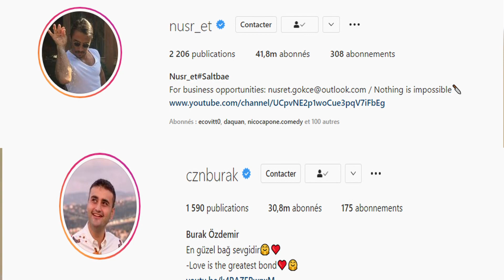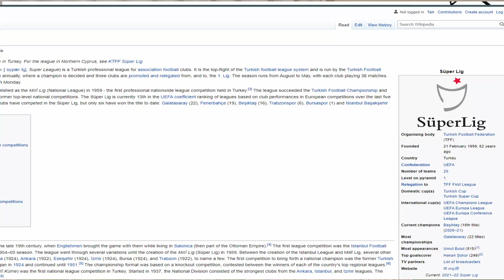5 Incredible things you should know about Turkey